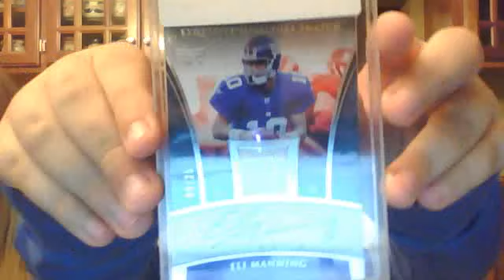MAILDAY!!!!yankeefan93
thank you so much ryan for the montario hartasaty for my set